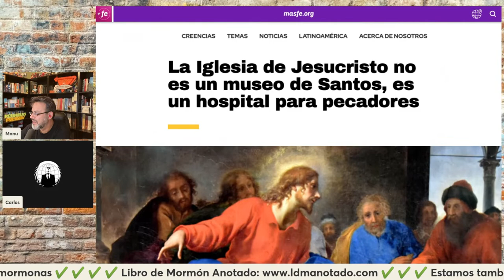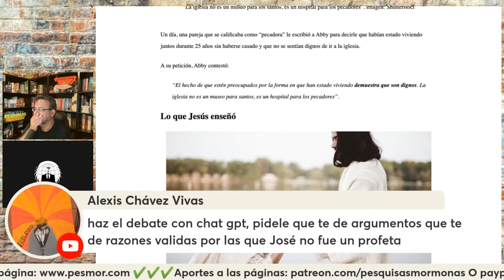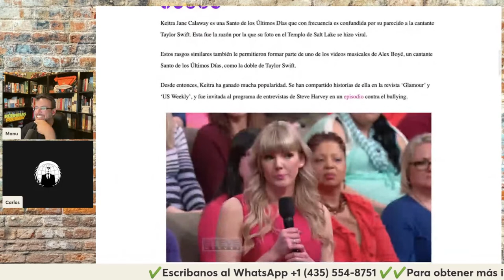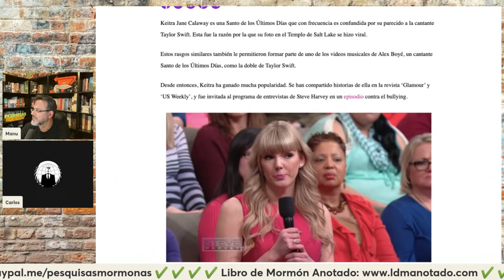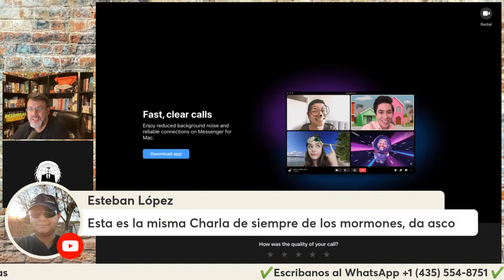Mormón me “bendice” para que vuelva a la Iglesia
Roberto aparece en el minuto 24

¡Gracias!